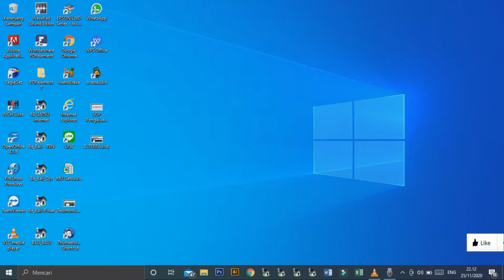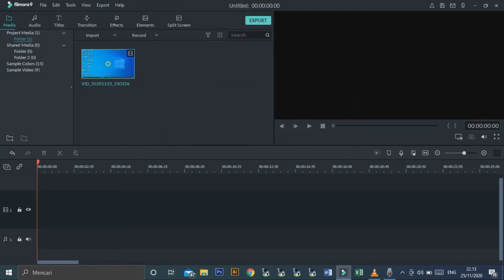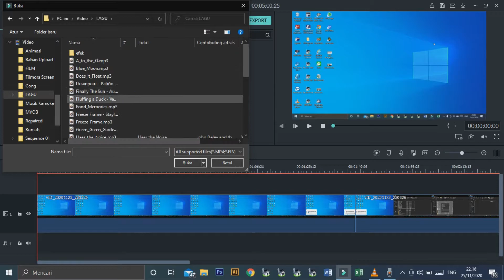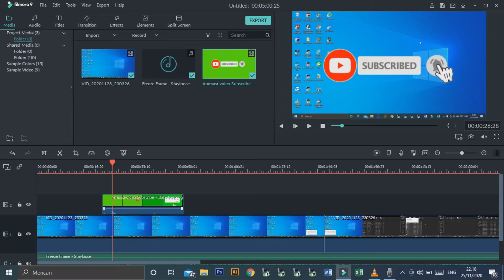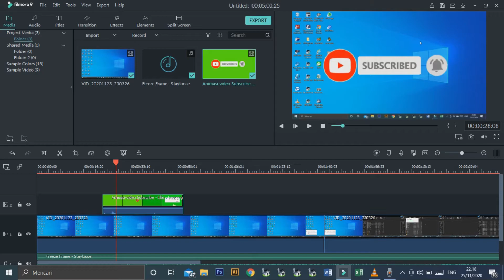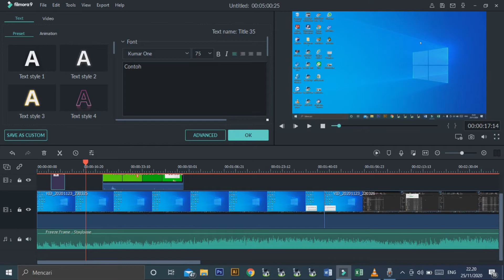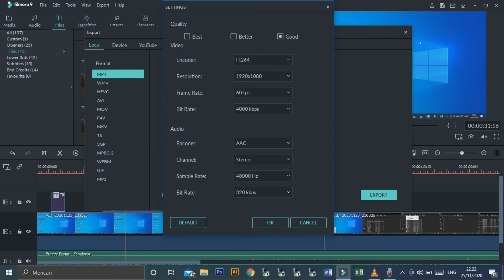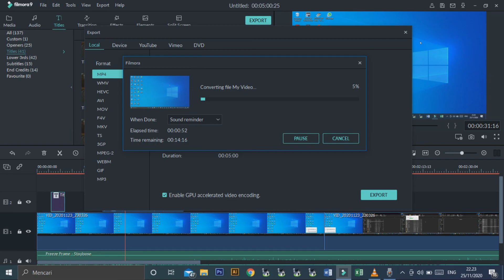Cara Edit Video di Filmora | Tutorial Filmora 9 Untuk Pemula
Cara Mengedit Video di Filmora di Laptop

cara edit video di filmora tutorial filmora 9 tanpa watermark,
cara edit video di filmora tutorial filmora 9 terbaru,
cara edit video youtube di filmora,
cara edit video vlog di filmora 9,